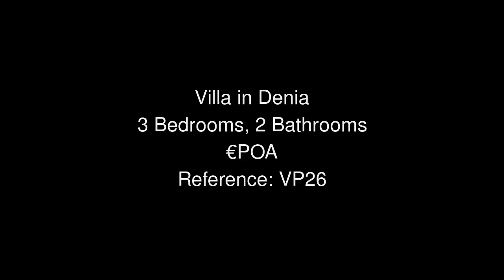Villa in Denia Price 0 Ref VP26